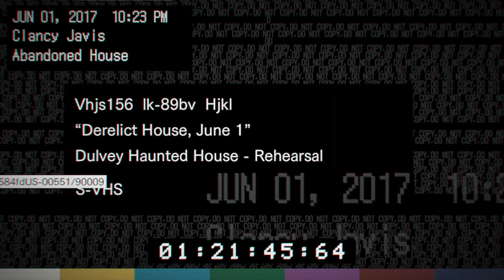Resident Evil 7 Biohazard Intro Gameplay